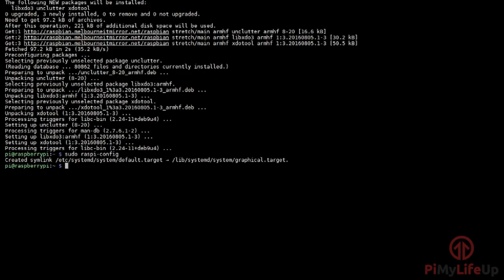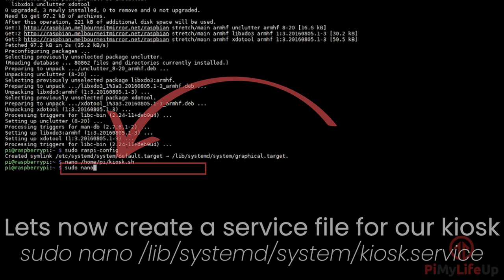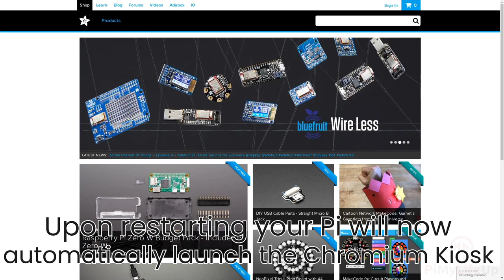Raspberry Pi Kiosk using Chromium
In this video, I go through the simple steps to setting up a Raspberry Pi Kiosk by making use of Chromium.

You will need to be running the full version of Raspbian as we need the GUI for this tutorial to work correctly.

In the tutorial, we make use of a few different types of software. I recommend you stick to the recommended software for this to work.

 The first software package is xdotool and allows us to make key presses programmatically. It's essential for automating our headless Kiosk.

The second piece of software is Chromium, and it is a highly popular browser that many modern web browsers use as their code base. For example, Google Chrome, Vivaldi, and many more.

The setting up of the Kiosk is relatively straightforward, and you shouldn't run into any issues. We made use of Raspbian Stretch when we first published this tutorial.

If you wanted to display your own local web pages, then you can set up a web server on the Raspberry Pi itself. It's super easy and also a great way to show your content.